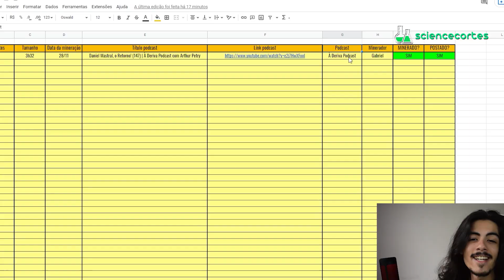RISCOS DE DORMIR MAL │ Fabio Perin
💡 Link do vídeo completo 💡 Fabio & Eslen - Flow # 147

RISCOS DE DORMIR MAL │ Science Cortes